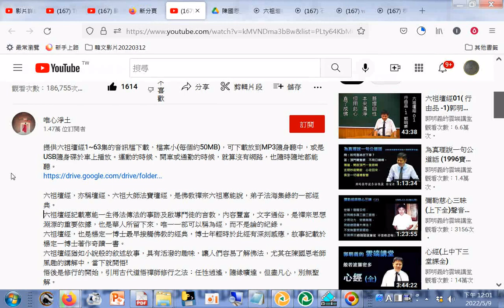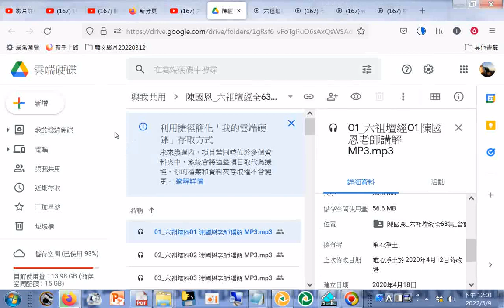mp3 六祖壇經1~63集的音訊檔下載，檔案小每個約50MB，可下載放到MP3隨身聽中，或是USB隨身碟於車上播放。運動的時候、開車或通勤的時候，就算沒有網路，也隨時隨地都能聽 六祖壇經全集共6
提供六祖壇經1~63集的音訊檔下載，檔案小(每個約50MB)，可下載放到MP3隨身聽中，或是USB隨身碟於車上播放。運動的時候、開車或通勤的時候，就算沒有網路，也隨時隨地都能聽。